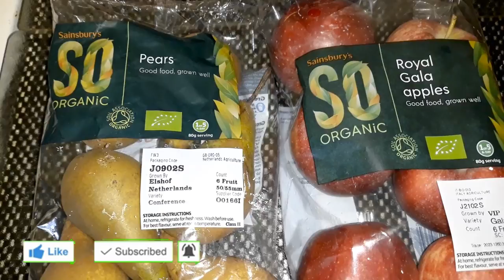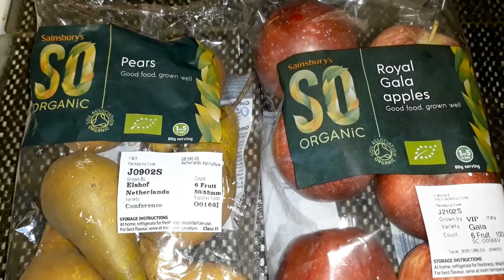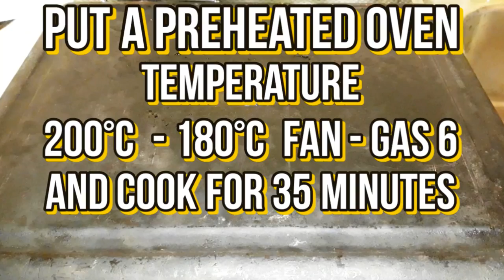🤤Apple🍎 And Pear🍐 Pepper🌶️ Fish🐟 , Original Style! 🤤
This is a real nice fruity spicy fish recipe with a sweet citrus blend of seasoning.🤤
A unique recipe and methods of cooking fish pan on pan oven style.

Two fish combo: 𓆝 𓆟 𓆞 𓆝 𓆟
red snapper, sea bream

Ingredients,
apples, pears,
citrus blend, rub,
salt, black pepper
cayenne pepper,
honey, thyme,
scotch bonnet pepper,
onions, spring onions,
red peppers

Watch video to see how it was made. Thanks!

Nice And Easy Simple Cooking